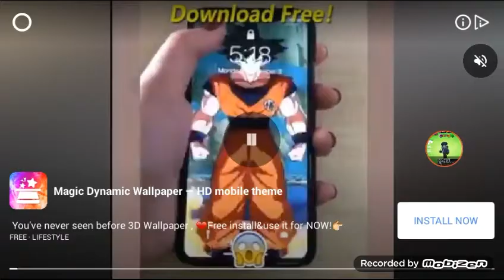Bamos con todo T1 #1 - Happy Wheels - De todo y mas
Hoy chicos traemos una nueva serie de Happy  Wheels espero que les guste😊